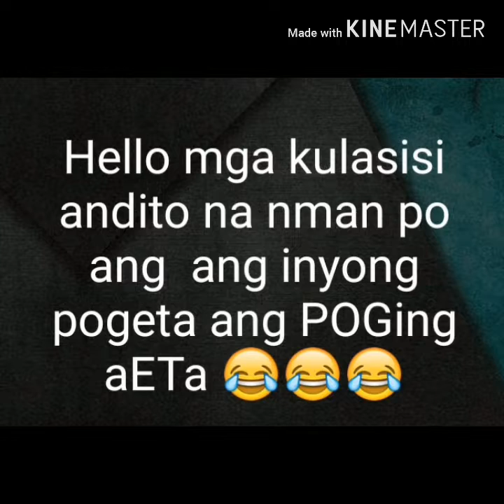Valentine surprise sa halagang 70pesos:pano nga ba makakatipid sa pangregalong bulaklak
Tingnan nyo mga kulasisi kung tatangapin nya hahaha😂😂😂